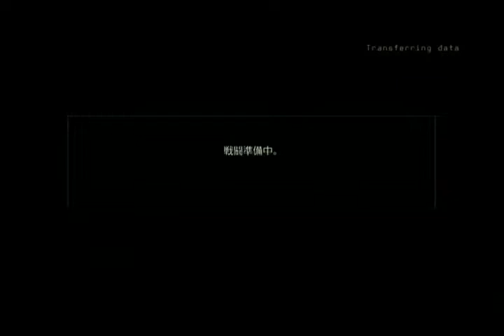AFS：よぅ相棒！リーグ戦 リス子隊vsTEAMやよいの湯（3-3）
AFSで開かれた2on2イベントです。（2009年1月30日）

‹機体・兵装レギュレーション›
※以下うる覚えです。間違ってたら指摘お願いします。
【pt使用ルール】
L1機体・L1兵装を基準。
機体もしくは兵装のレベルを上げる度にptを消費します。
（DLC機体は一律で1pt消費します。）
使えるのは「合計4pt」 4ptをどう使うかは自由。
※機体は事前登録制で変更不可。
（例）
 F-16C、標準機体、ミサイルの場合
 　0　+　　0　　＋　　　1　　　＝　1pt
【機種】
0 : F-16C ，Mirage2000-5 ，Tornado GR.4 ，A-10A
1 : F-2 ，F/A-18F ，F-14D ，Su-33
2 : F-15E ，F-117A ，Rafale M ，Typhoon ，Su-47 ，F-22A
3 : CFA-44

【機体種類】
0 : 標準機体
1 : DLC機体使用

【兵装】
0 :GUN
1 :L2(ミサイル)
2 :L3(特殊兵装)
3 :FAEB、EML

‹機体・兵装›
■リス子隊
Mirage2000-5（ノーマル）／ミサイル
Su-33（ノーマル）／XMA4

■TEAMやよいの湯
Mirage2000-5（アイマス）／XMA4
Mirage2000-5（エメリア）ミサイル